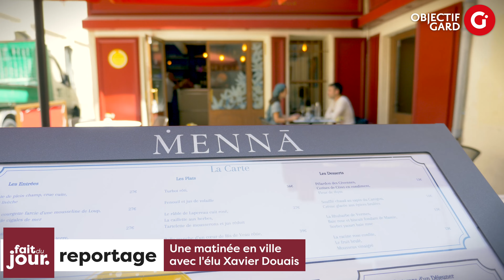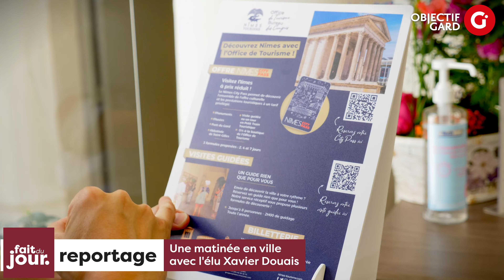FAIT DU JOUR Une matinée en ville avec Xavier Douais, adjoint au tourisme (ville de Nîmes)